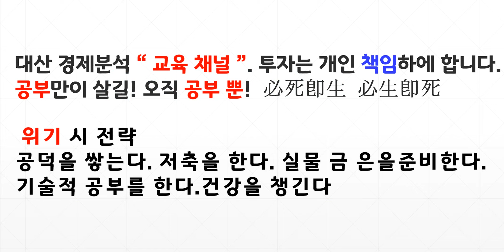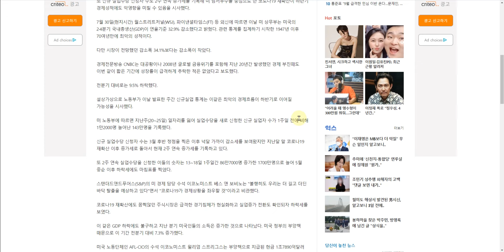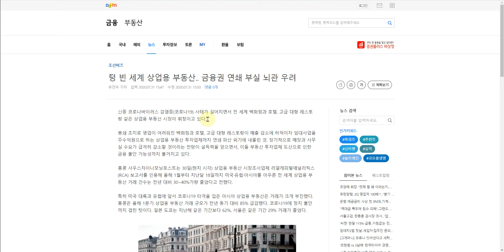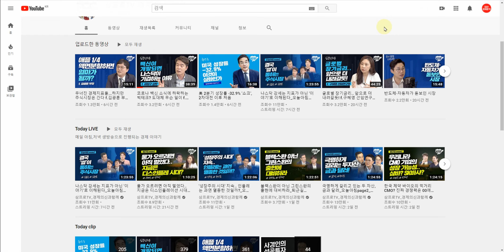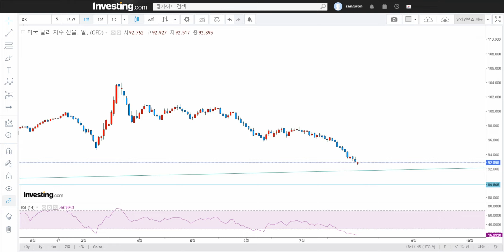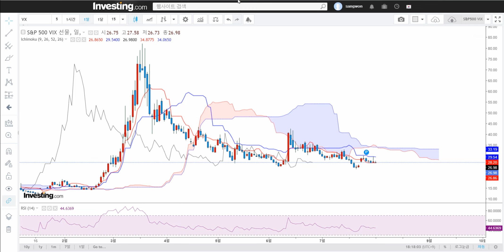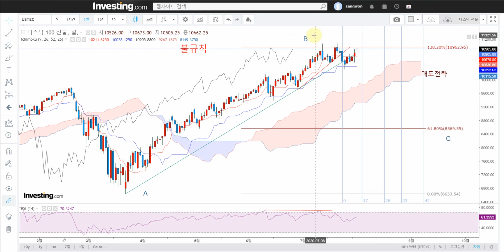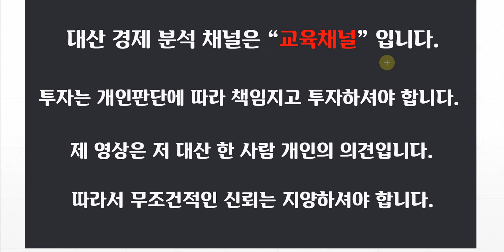긴급해외종합시황 [danger c파동]달러인덱스 S&P500선물 나스닥선물 VIX SLV WTI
달러인덱스 S&P500선물 나스닥선물 VIX SLV WTI
은 기사
[ 추천채널 ]
※ 미연준 : 오건영 팀장. 김일구 상무
※ 경제전망 : 김영익교수
※ 중국 : 안유화 교수